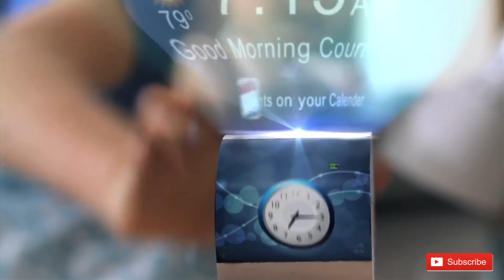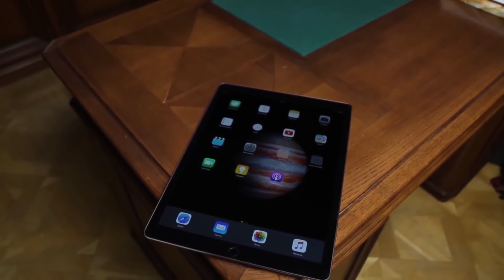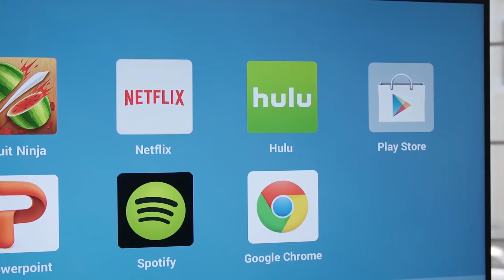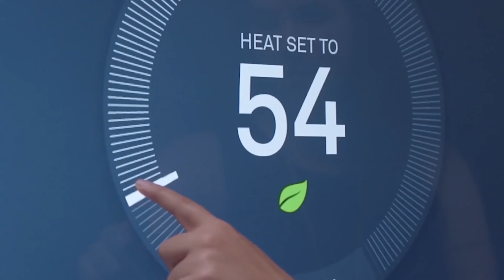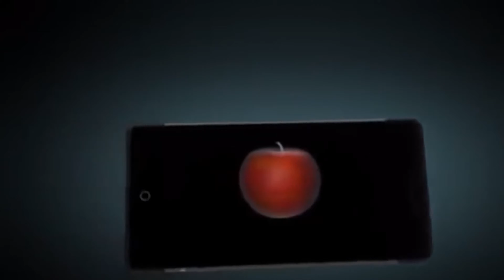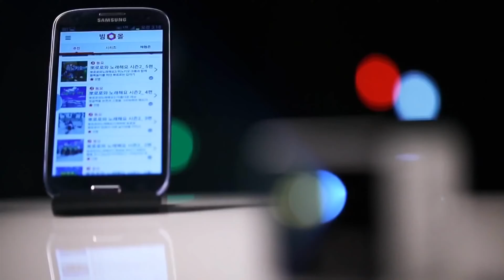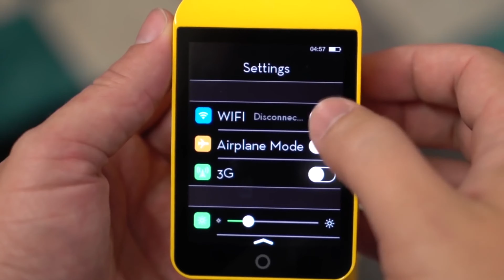New Inventions That Are At Another Level ▶26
Today we show you some interesting new inventions of 2019 that are at another level. These New inventions has been made with a great technology that make your life much easier. So be ready to watch some cool inventions and technology!!

Here are some related videos of New Inventions That Are At Another Level: